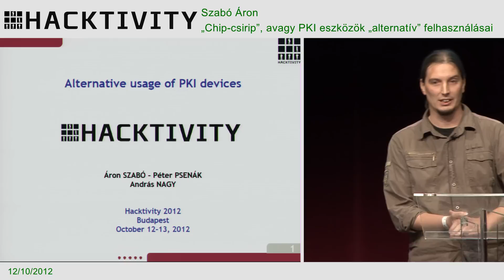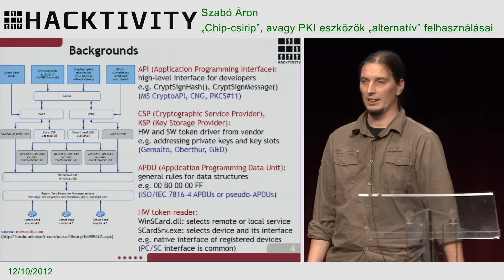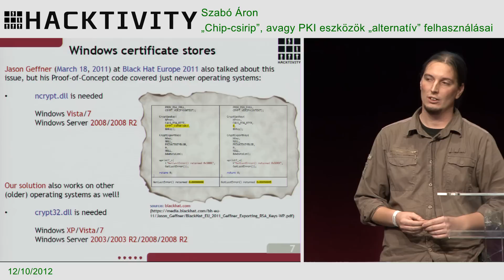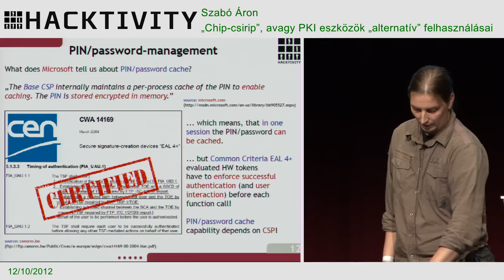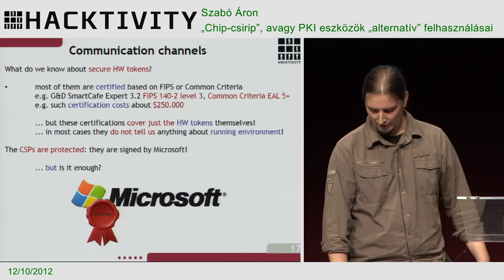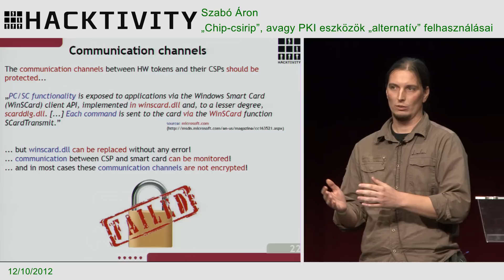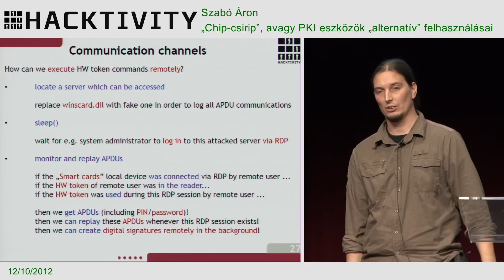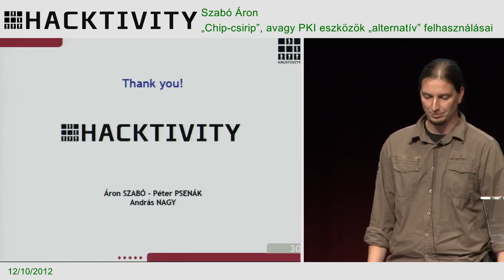Hacktivity 2012 - Szabó Áron - Chip-csirip, avagy PKI eszközök alternatív felhasználásai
A kártya-téma aktuális, legyen szó a NEK-ről, diák-, nyugdíjas igazolványokról, tömegközlekedési kártyákról, vagy akár az elektronikus aláírás létrehozására alkalmas PKI kártyákról, a működés során kriptográfiai funkciók kerülnek meghívásra. Az előadás az utóbbihoz kapcsolódó néhány kevésbé ismert témát fejt ki.
Hogy lehet egy „code signer" USB tokent az összes fejlesztő számára elérhetővé tenni?
Meg lehet-e egy tanúsított (FIPS, CC) chipkártyánál oldani, hogy a PIN kód bekérése ne legyen mindig kikényszerítve? Mire jó a CryptSetProvParam()?
Saját, Windows-ba integrálódó CSP fejlesztésénél, hogy lehet egyszerűsíteni az
engedélyezési folyamatot (módosításoknál kódaudit és digitális aláírás Microsoft által)?
Megfigyelhető-e és visszajátszható-e egy chipkártyával létrehozott minősített elektronikus aláírás? Mi a winscard.dll titka?
Elérhető-e a chipkártya kriptográfiai funkcionalitása egy távoli gépen futó alkalmazás számára?